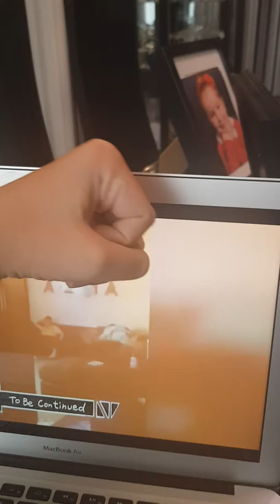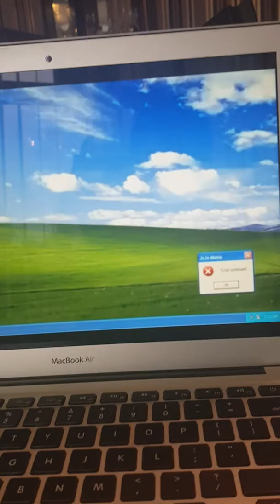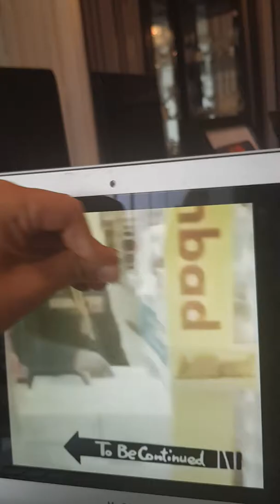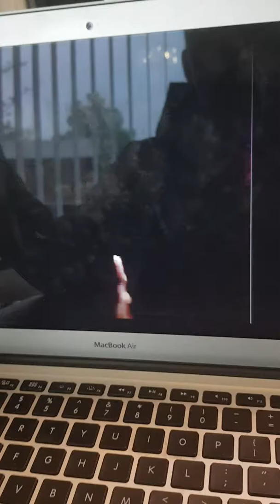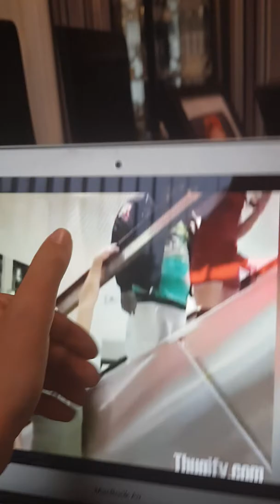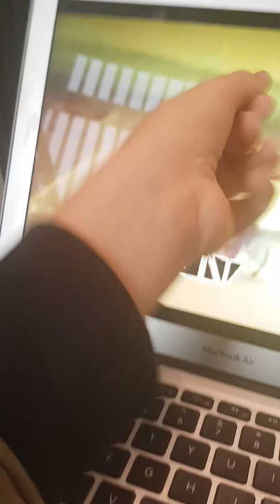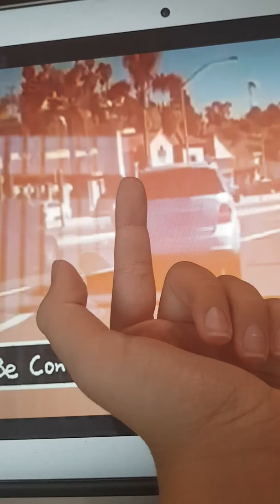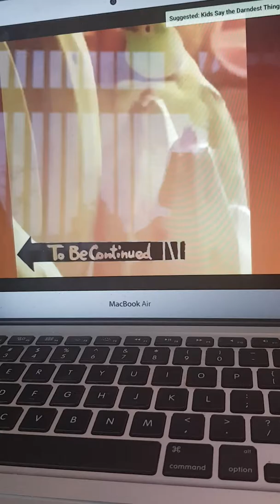Michael world S5 E17 to be continue meme